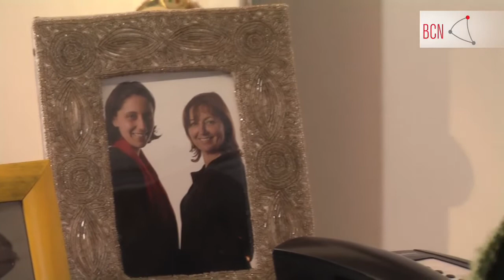Entrevista diputada Ximena Vidal Lázaro (PPD)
Entrevista a la diputada Ximena Vidal Lázaro, representante en el Congreso del distrito 25 de la Región Metropolitana, comunas de San Joaquín, La Granja y Macul, por el PPD. Vidal habla en esta entrevista sobre su confirmada repostulación en las próximas parlamentarias 2009, la participación de mujeres en la política chilena y los principales problemas de su distrito.  Además comenta sobre los principales proyectos de ley que ella ha impulsado, entre ellos uno sobre bullying, o violencia entre escolares, moobing o acoso laboral y uno de los más trascendentales para ella, el proyecto de ley sobre uniones de hecho. Realizado por la Biblioteca del Congreso Nacional de Chile en julio 2009.